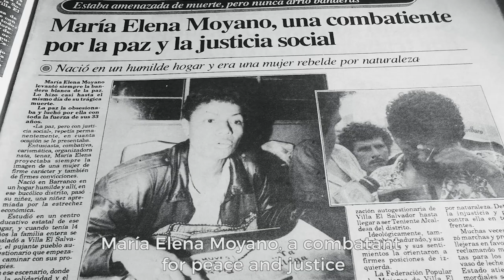Maria Jose Lora Miss Grand Peru 2017